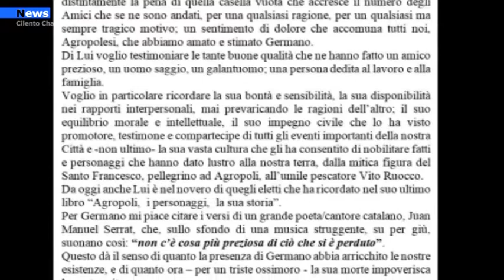Agropoli, La lettera del Dr . Carmine Rossi Vairo a Germano Rizzo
Poche parole per ricordare l’Amico Germano, appena scomparso, anche se la sua figura e la sua memoria meriterebbero ben altra commemorazione che quattro frasi di emozione e di tristezza.